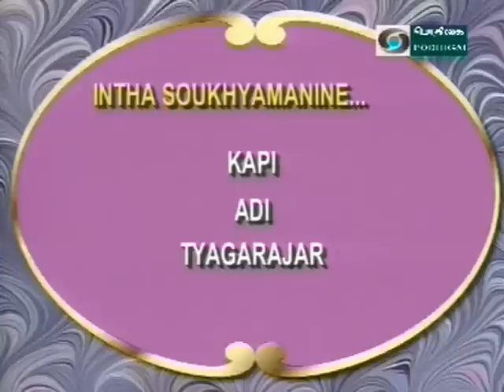06 - inta saukhyamaninE - kApi - T.V. Sankaranarayanan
Vocal: T.V. Sankaranarayanan
Violin: M.A. Sundareswaran
Mridangam: Thiruvarur Bhaktavatsalam

Thanks to T.V. Gopalakrishnan of Sangeethapriya.org for sharing the original recording.